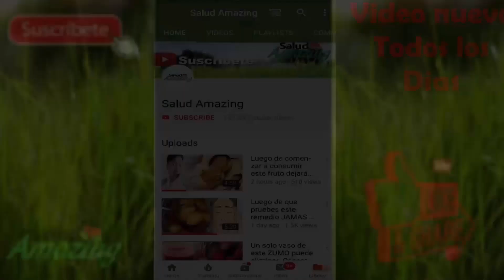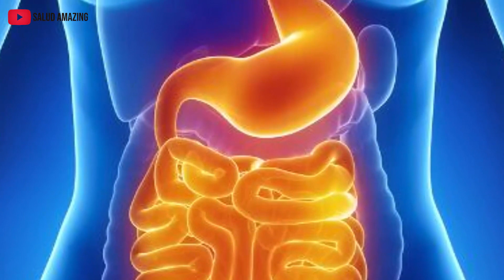Los resultados de estos trucos con AJO dejan a todos LOCOS!!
El ajo es uno de los ingredientes que no faltan en nuestras cocinas, dando un toque exquisito a nuestros platos, pero lo que pocos saben es que con estos se pueden hacer trucos y remedios excelentes para mejorar nuestros dia a dia.